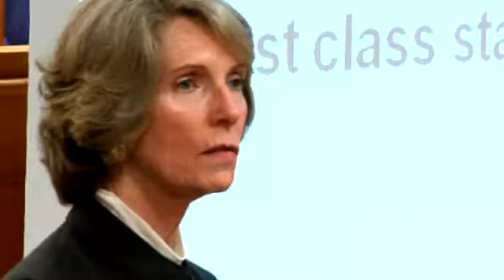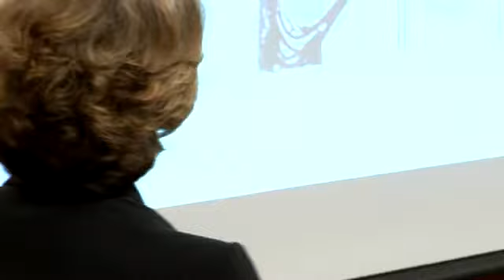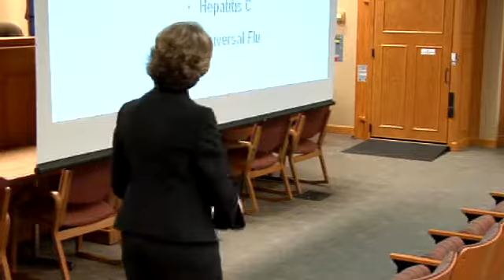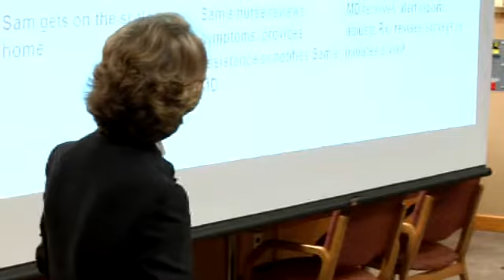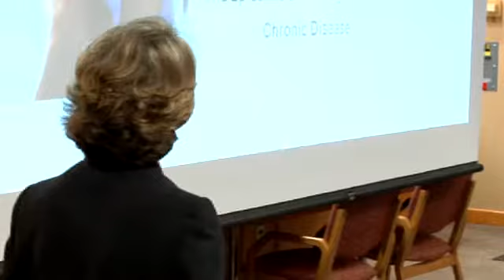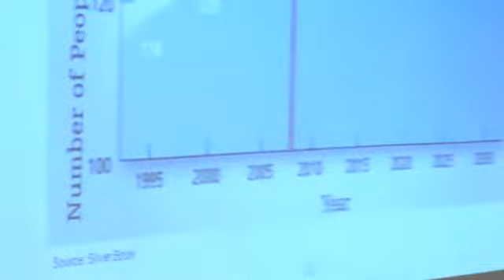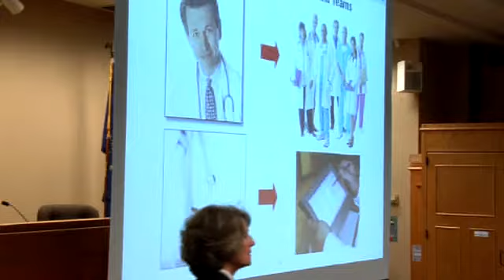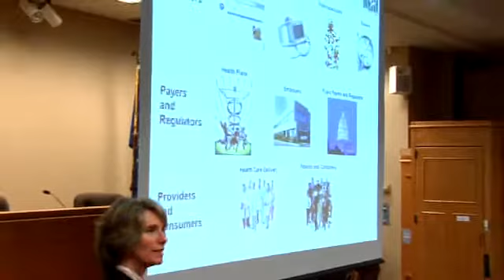Branigin Lecturer, Wendy Everett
Health and Health Care 2020: Back to the Future?

4:00 p.m.
Moot Court Room 123, Maurer School of Law

Recent state and federal health reform legislation will dramatically change public and private health policies. These changes will not only alter how health care is financed and delivered but also will have the potential to affect personal choices about our own health behaviors. Dr. Everett will discuss the critical elements of health reform and their short and long term effects on individuals and society at large.

Wendy Everett, Sc.D. is President of the New England Healthcare Institute (NEHI) and one of the leading health care policy experts in the US today. Prior to her work at the NEHI, she held numerous executive positions at high-ranking national foundations and health organizations. Everett is an expert in health policy and its legislative processes; she has been in the front lines of health care reform and an active participant in the health care debates for over thirty years.